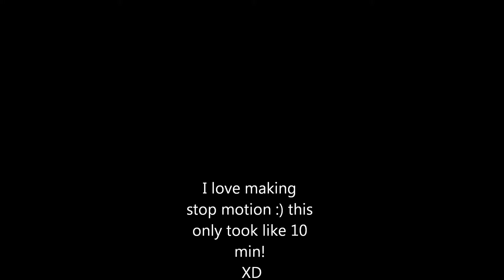Once upon a fridge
i enjoyed making this, its similiar to stairs are a challenge so yeahhhh :) only took like 10 min as i said in the video